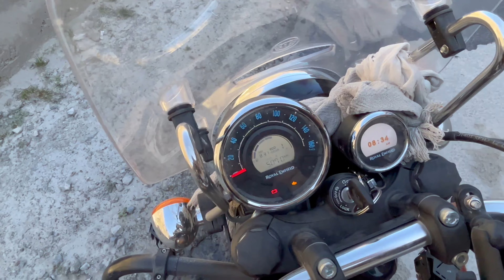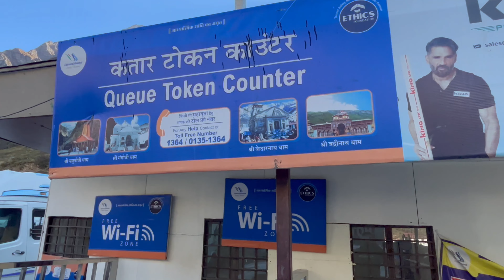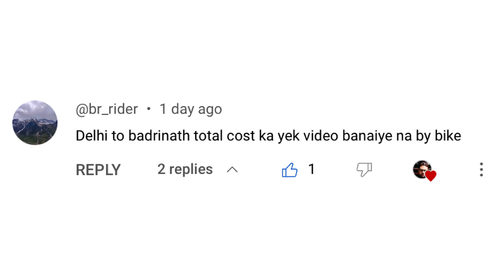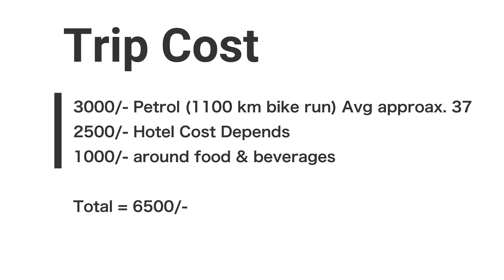Solo Bike Ride from Delhi to Badrinath - Ep 03 | Royal Enfield Meteor 350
Join me on an epic solo motorcycle journey from Delhi to the spiritual haven of Badrinath on my Royal Enfield Meteor 350. In this exhilarating ride, I explore the breathtaking landscapes, conquer challenging terrains, and immerse myself in the divine aura of Badrinath.

🏍️ Route Details:
Starting Point: Delhi
Destination: Badrinath
Total Distance: Approximately 550 kilometers
Duration: [48 hours of Total trip] covered 1100 Kms

🌄 Highlights:

devprayag and dharidevimandir in between were mesmerising sights

📹 Video Highlights:

This video is the Episode 01 of this trip and is majorly from Delhi to Haridwar Royal Enfield Meteor 350 Motovlog trip.

🔧 Bike Details:
Bike Model: Royal Enfield Meteor 350
Modifications/Accessories: [Saddle Stay, Fog lights, Mobile Holder, Insta 360 X2 holder, Crash Guards, Footrests, Pillion Support Extender]

🎒 Travel Gear:
Travel Saddle Bags, Knee and elbow guards, Hand Gloves, Seat Air Bag, Seat Gel Pad

🏨 Accommodations:
Hotel Sapphire

🍽️ Food:
Will share the food related details in upcoming vlog.